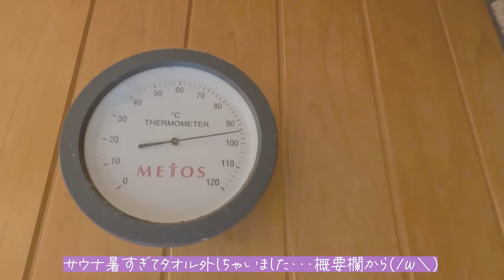【Gái Nhật Vlog】Một Ngày Tắm Onsen Của Gái Nhật|#9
Mời cả nhà theo dõi nha!